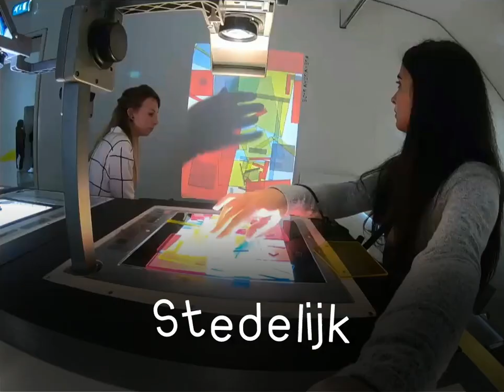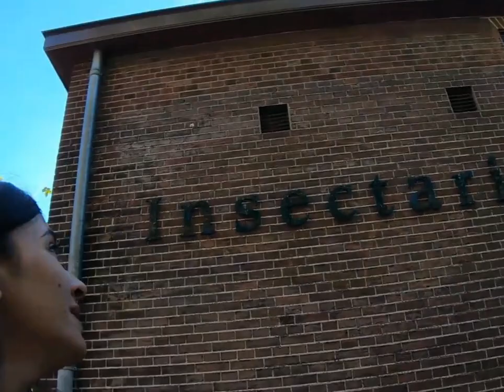Netherlands (Amsterdam and Rotterdam)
My trip to Netherlands (3 days Amsterdam and 1 day Rotterdam)
During September 2018